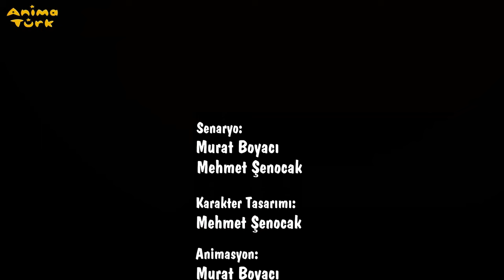Küçük Kurbağa - Senden Çok Var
Küçük Kurbağa / Kurbi Senden Çok Var animasyon klibi

Küçük Kurbağa 4 Senden Çok Var çizgi animasyon film şarkı müzik video klibi.

Küçük Kurbağanın diğer kliplerine aşağıdaki linkleri tıklayıp ulaşabilirsiniz.

Senden Çok Var Şarkı Sözleri

Haydee
Ah-ah-ah-ah
Ah-ah-ah-ah
Ah-ah-ah-ah
Seninle akraba gibi olduk uzaktan
Elimi uzatsam tutar alırdım çoktan
Seni sana, beni de bana vermiş veren
Şaşırttım mı, bunalttım mı?
Çok affedersin üzgünüm
Bir çok sıkıldım
İki yerim çok dar
Ohh senden çok var
Beni mi buldun şimdi?
Çok işim var
Bir çok sıkıldım
Haydee
Ah-ah-ah-ah
Ah-ah-ah-ah
Ah-ah-ah-ah
Seni bir arkadaş, bir dostum gibi sevdim
Sen oturmuş bana aşktan dem vuruyorsun
Bende sevdiğin çok şey var, adı aşk değil
Çağırdım mı, ayarttım mı?
Kendin geldin ya, şimdi dinle
Bir çok sıkıldım
Çok işim var
Bir çok sıkıldım
Ah-ah-ah-ah-ah-ah-ah-ah-ah-ah-ah-ah-ah-ah-ah-ah-ah-ah-ah-ah-ah
Senden çok var
Çok işim var
Bir çok sıkıldım
Hadi çok işim var

Beste: Yıldız Tilbe
Solist: Rober Hatemo